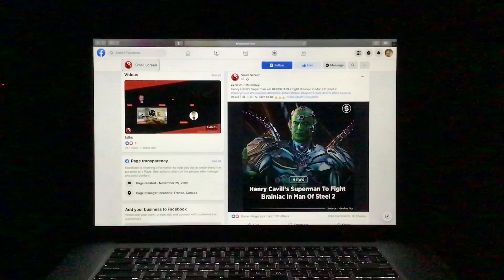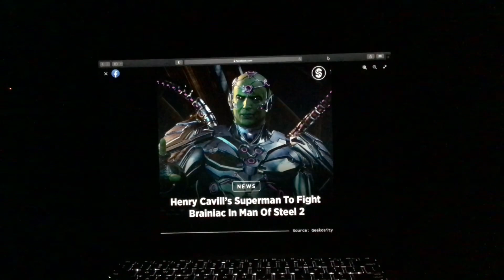NEW RUMOR Henry Cavill's Superman will REPORTEDLY fight Brainiac in Man Of Steel 2